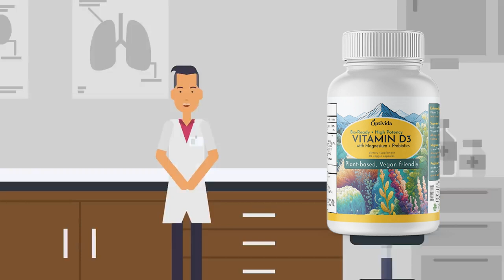This is why your Vitamin D is not working!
Did you know that the secret to optimal health comes with the perfect partnership of vitamins and minerals? 🌟 Fact is that magnesium activates vitamin D, unlocking its full potential for your bone health and beyond. vitaminmineralsynergy healthylifestyle optivida Learn more about this crucial relationship on our blog!